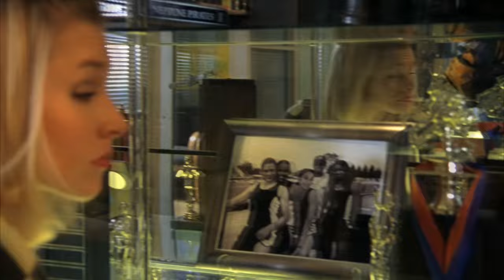The Story Of Veronica & Weevil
I finished Veronica Mars and this two are my favorite characters so of course i had to make a video about there relationship.

"And then I saw you time was still
All my mysteries turn to miracles"

"You've never been told
That you're seeing every colour monochrome"

I DON’T OWN ANYTHING BUT THE EDITING OF THIS VIDEO